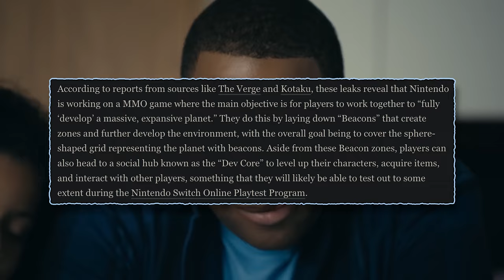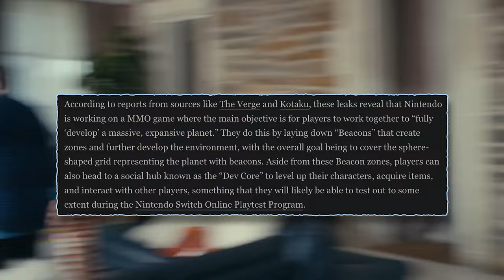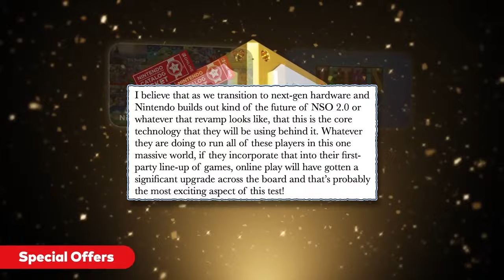The NSO Playtest Is Not What You Thought And Nintendo Is Mad That We Know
The NSO Playtest is not what you thought! Nintendo is mad that we know. Find out all about the Nintendo Switch Online Playtest and why it's causing a stir in the gaming world. Get the inside scoop on this MMO experience!

Super Mario Party Jamboree: ➡︎
Super Mario Bros.™ Wonder: ➡︎
The Legend Of Zelda: Echoes Of Wisdom: ➡︎
The Legend of Zelda: Tears of the Kingdom: ➡︎
The Legend of Zelda: Breath of the Wild Explorer's Edition: ➡︎
Metroid Dread: ➡︎
Metroid Prime Remastered: ➡︎

⏱ TIMECODE CHAPTERS ⏱:
00:00 – Not What You Thought
01:39 – What is it?
04:22 – What’s it’s Purpose?
05:58 – Final Thoughts